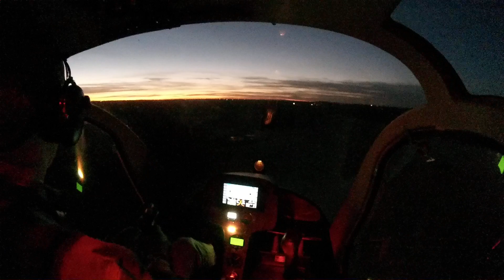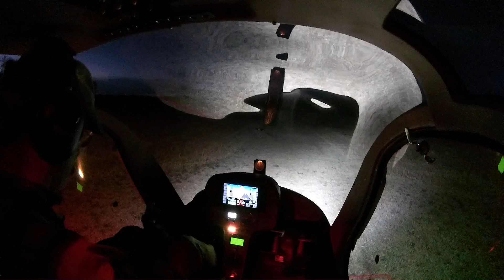Rotorway Night landings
Burning holes into the sky, working on building my PIC time, and keeping the night landing currency.  Pretty much setting a known descent angle into a black hole.  I'm really thinking about putting out some solar lighting flush in the landing area.  Been flying into this field for over a decade so I kind of know my way around. I've chopped up the video a bit after the landing till I shoved it back into the hanger.